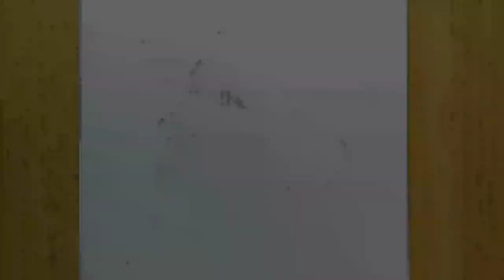Drawing hrithik roshan | Hrithik Roshan pencil sketch | divine sketch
Hello friends

here i draw a sketch of Hrithik Roshan with charcoal and grayfite pencil. soft charcoal, medium charcoal and hard charcoal.

PENCILS :-

Apsara graphite pencils (B, 3B, 4B, 6B, 8B)

Camlin charcoal pencils

Camlin Soft charcoal;
ERASERS :-

Apsara nondust eraser

Needed eraser

MECHANICAL ERASERS:-
Tombow mono zero 2.3mm eraser

Tombow mono hundred 2.5mm eraser
SHARPNER :-

Doms sharpner

Versatile cutter(knife)
BLENDING TOOLS:-

Paper stumps

Makeup brush

Ear buds

Simple medical Cotton

WHITE GELLY ROLL PEN

DOMS COLOUR PENCILS
DRAWING PAPERS :-

A4size Ivory sheet for pencil drawing

A4size ivory sheet for colour pencil drawing

A3size ivory sheet
CAMLIN FIXATIVE SPRAY

MOBILE STAND